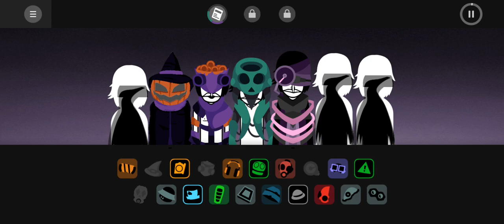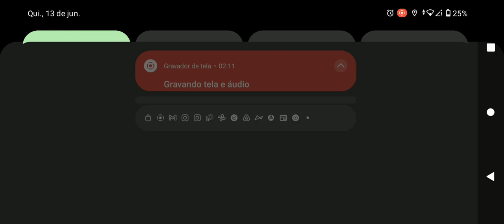ok poplisbox deluxe v1 mix